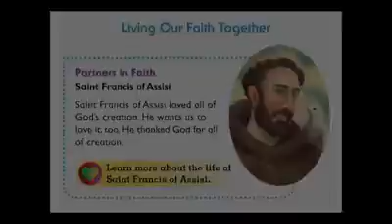Family and Faith Summer Kit, powered by Christ In Us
After a challenging spring, you and the families you work with need a break and time to recharge spiritually! Our Family and Faith Summer Kit, powered by Christ In Us, provides the perfect opportunity.
Share this free kit packed with eight sessions of engaging, faith-filled activities!